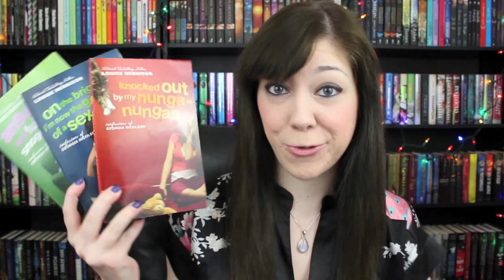Christmas BookTube-A-Thon Wrap-Up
Today I am wrapping up my Christmas BookTube-A-Thon! It was an AWESOME weekend, I had a great time and I actually got some reading done! 755 pages of reading to be exact. WOOT WOOT!

I forgot to mention this in the video, but my TBR for the remainder of the year is just finishing the Kane Chronicles (which I paused for BookTube-A-Thon) and finishing the Confessions of Georgia Nicolson series. I have about 9 days to read 8 books in order to hit my 100 book goal. So yeah... I'm gonna be reading A LOT this next week!